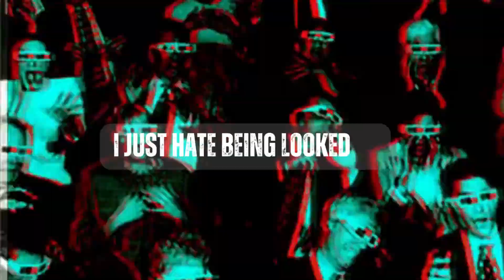Stage Fright Song: A Hilarious Ode to Fear And Hating Public Speaking.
🎤🎭 Unleash your inner performer and join the laughter in our latest song, "Stage Fright Serenade: A Hilarious Ode to Hating Public Speaking!" 🎶😅 Dive into the humorous world of presentation dread as we capture the universal experience of fearing the spotlight and dreading public speaking.

So many people, including teachers have a fear of public speaking. Next to stand-up comedy (a form of public speaking), it is a big fear people carry. What fears do you have, do your students have when giving a presentation and asked to speak in public?

🗣️ From shaky knees to stuttered lines, this catchy and relatable tune celebrates the comical side of stage fright. Whether you're a seasoned speaker or someone who cringes at the thought of addressing a crowd, this song will have you nodding along and laughing at the shared struggles of public speaking.

🕺💃 Share your own public speaking anecdotes in the comments, and let's create a supportive community that finds humor in the fear! Hit play now for a musical journey that turns anxiety into a toe-tapping, head-bobbing celebration.

Let's turn the fear of public speaking into a melody of shared experiences and laughter! 🌟🎙️

Video from @Spoken Impact.

images@giphy @canva @flickrcc